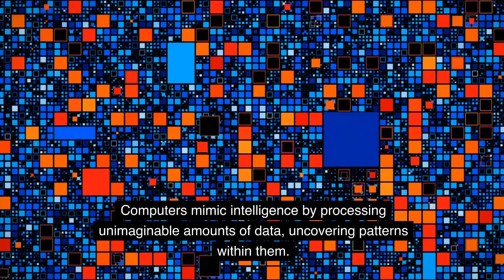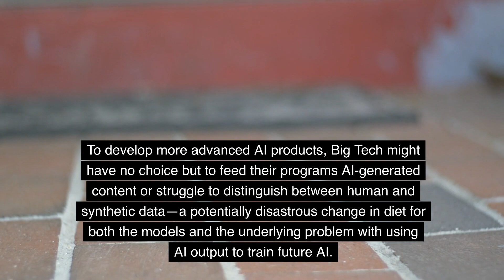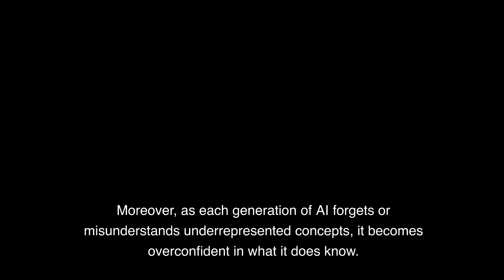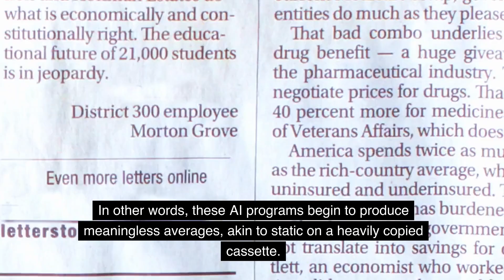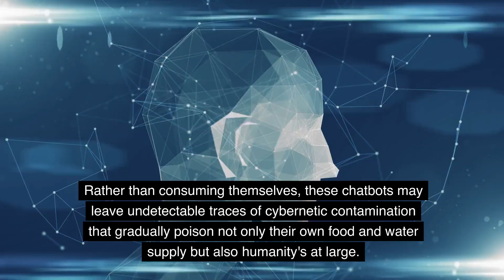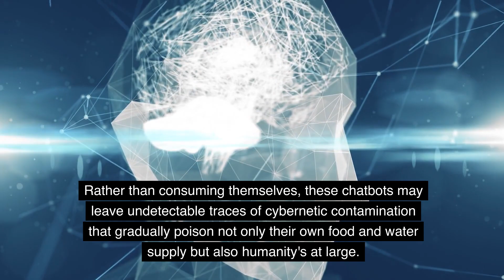AI Model Collapse The Risks of Recursive Training and Synthetic Data in Generative AI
The concept of model collapse in generative AI has raised concerns about the potential dangers of recursive training and the use of synthetic data. As AI models continuously learn from each other's outputs, errors, biases, and misperceptions can compound, leading to a gradual breakdown of functionality and the production of nonsensical or distorted output. The reliance on synthetic data further amplifies this risk, as biases and flaws become deeply ingrained in subsequent AI generations. The study highlights the need for curated training datasets, as well as the potential for AI-generated data to mitigate biases. The growing challenge lies in detecting subtle biases and misperceptions as machine-made content becomes indistinguishable from human creations. The implications extend beyond AI systems themselves, with the potential for unintentional harm to the wider online ecosystem and society as a whole.